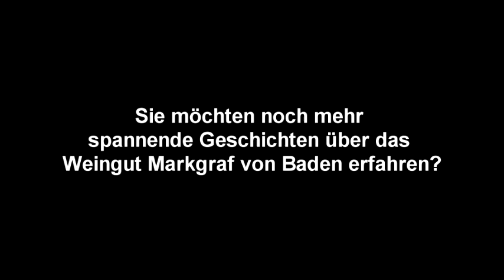THEMENFÜHRUNG WEINGESCHICHTEN - Teil 4 Das Münster II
Im April startet normalerweise die Saison in Kloster und Schloss Salem mit täglich Führungen, unter anderem mit unserer Themenführung Weingeschichten.

Da ihr uns in der aktuellen Corona-Krise nicht besuchen könnt, bringen wir euch einige spannende Geschichten rund um unser Weingut und Schloss Salem nach Hause.

Heute geht's weiter mit der Führung durch das Salemer Münster. Frau Dr. Rückert hat noch ein paar tolle Geschichten auf Lager!

Euer Team Markraf von Baden